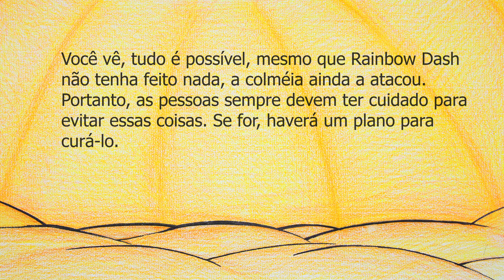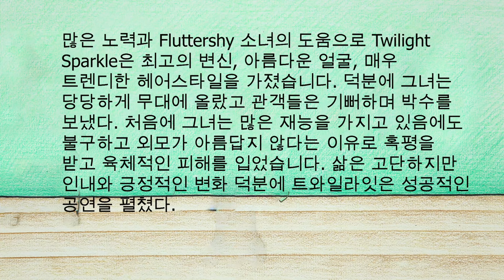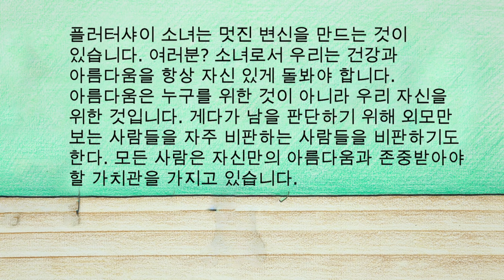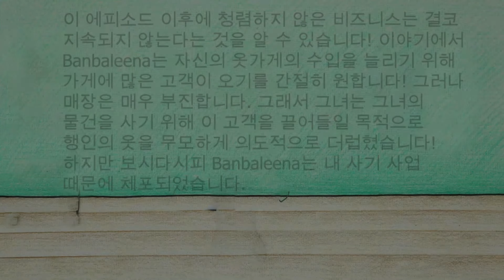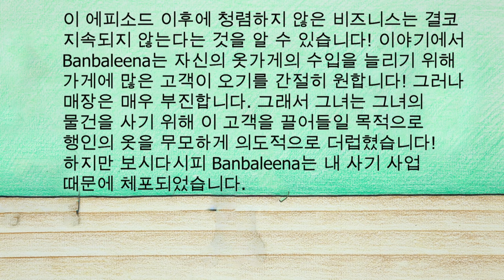MY LITTLE PONY unexpected incident - Incidente inesperado | Papel Stop Motion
00:00 - 03:23 MY LITTLE PONY unexpected incident
03:24 - 07:02 MY LITTLE PONY Great performance
07:03 - 10:52 MY LITTLE PONY's Night Club for the first time
10:53 - 14:26 Who can choose a dress for MY LITTLE PONY?

⭐ Sobre nós:
❤️ Estamos criando histórias usando materiais baseados em papel com tecnologia stop-motion.
❤️ Portugal Stopmotion Channel e todos os vídeos não são "dirigidos a crianças" na acepção do Título 16 C.F.R. § 312.2 A Lei de Proteção à Privacidade Online das Crianças (EUA) não visa crianças menores de 13 anos.